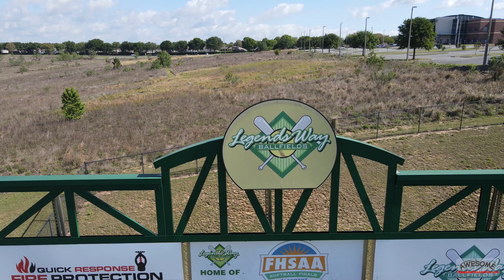2022 03 15 SUNY Plattsburgh Softball Florida